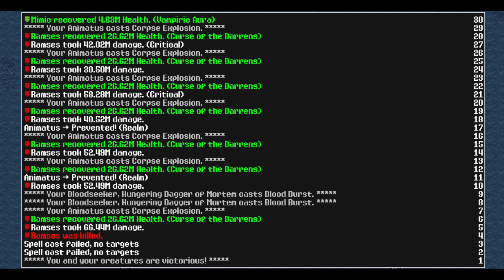Animator endgame build guide - Let's play Siralim Ultimate part 302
After 300 episodes, I finally feel confident enough with this build to put together a guide! While it's a little unorthodox and by no means optimal, and there's tons of room to optimize this build further, it nevertheless fulfills the most important requirements. Specifically, it has fairly good defence, and it can generate all three types of damage (attack, spell and indirect). As a result it's capable of comfortably clearing Instability 5, including Nether Bosses and False Gods, and generally does pretty well against Zantai too.

Link to Siralim Unofficial codex, where you can look up any spells, creatures or traits mentioned as well as where/how to obtain them

Timestamps:

5:10 - Build discussion begins (in case you want to skip the introduction and preliminary pep talk)
10:08 - Creatures and traits
31:50 - Spells
43:00 - Anointments
47:30 - Relics
51:45 - Taking the build out for a spin to prove that it actually works, by beating a Nether Boss (Ramses) on Instability 5 in Realm Depth 1275